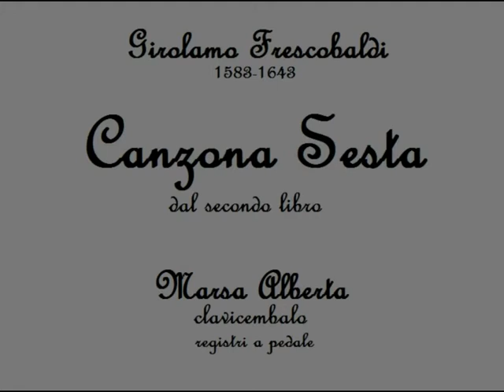Girolamo Frescobaldi - Canzona Sesta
Performed by Marsa Alberta, harpsichord